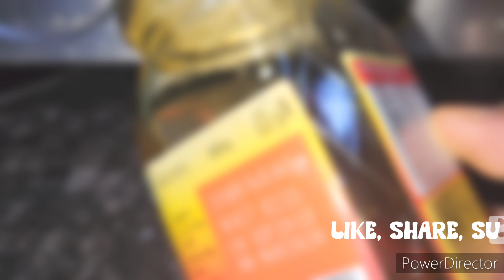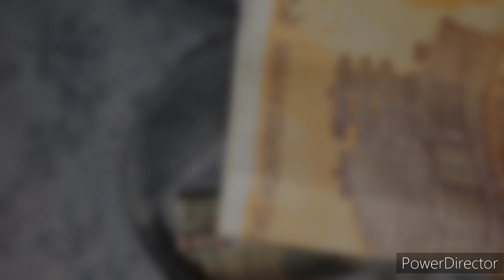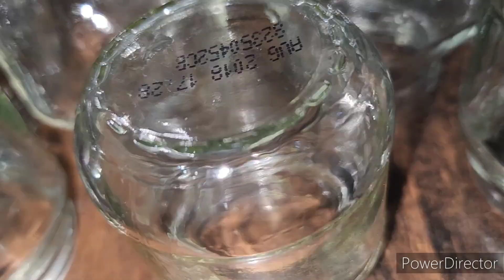फ्री ऑफ़ कॉस्ट अपने किचन आर्गनाइज्ड रखें और किचन का आसान करें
is video me hamne bekar dabbon se apne kitchen ko bahut hi sundar tarike se organise karke kaise apne kitchen ke kam ko aasan banaya hai aur isse mere kitchen me kaise ek achha effect padta hai kaise chijon ko organise Kiya yahi batata hai. ummid karti hun ye video aap sabhi ko pasand aaya hoga..agar video pasand aaya ho to video ko like share and channel ko subscribe kare ... Bell 🔔 icon ko press kare taki aapko sabhi video mil sake..